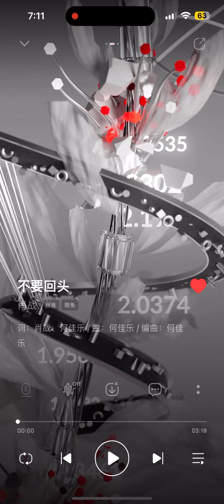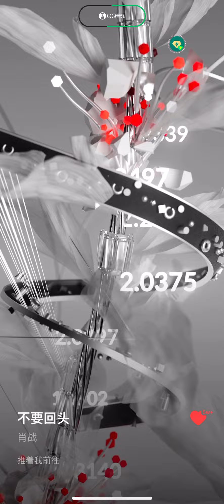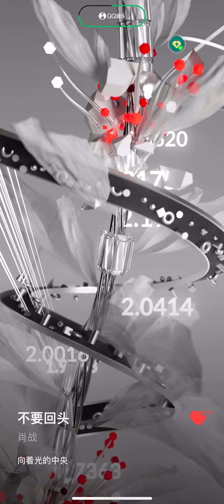[ENG SUB] Go Ahead (Don't Look Back) 《不要回头》 - Xiao Zhan